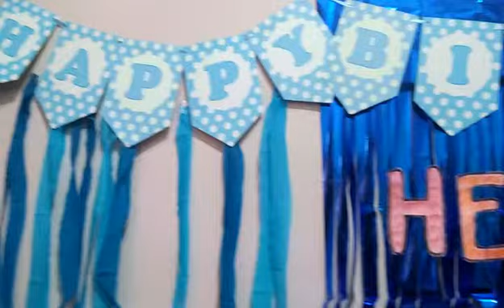Birthday Surprise Gone Wrong | Paiyak Na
birthday surprise gone wrong!

Hahaha di ko alam na mapuputol yung sa money pulling hahaha kaya akala niya prank lang paiyak na siya eh at kinuha na ang laruan para kunwari wala lang hahaha